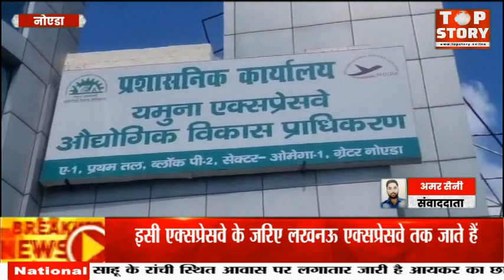यमुना एक्सप्रेसवे पर घटाई जाएगी वाहनों की गति सीमा, जानिए क्या है कारण| Top Story News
यमुना एक्सप्रेसवे पर घटाई जाएगी वाहनों की गति सीमा, जानिए क्या है कारण

यमुना प्राधिकरण के द्वारा जल्द ही वाहनों के रफ्तार को कम करने के लिए दिशा निर्देश जारी किए जाएंगे, यमुना एक्सप्रेसवे पर 15 दिसंबर 2023 से लेकर 15 फरवरी 2024 तक हल्के और भारी वाहनों की गति में कमी की जाएगी ताकि एक्सप्रेसवे पर होने वाले हादसों पर लगाम लगाई जा सके